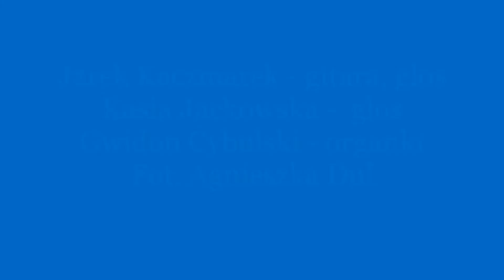Nic nie zatrzyma nas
Tekst i muzyka Jarek Kaczmarek - gitara, głos. Kasia Jackowska - Enemuo - akordeon, głos, Gwidon Cybulski - organki. Agnieszka Dul - foto. Piosenka z koncertu "Ballady na dachu" w Promie Kultury Saska Kępa.